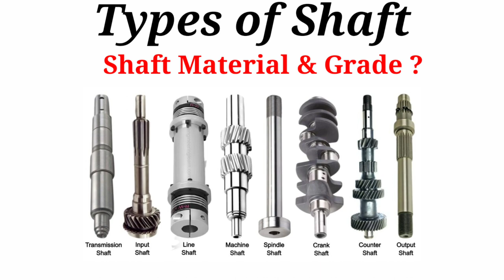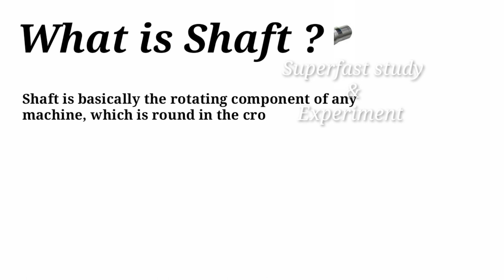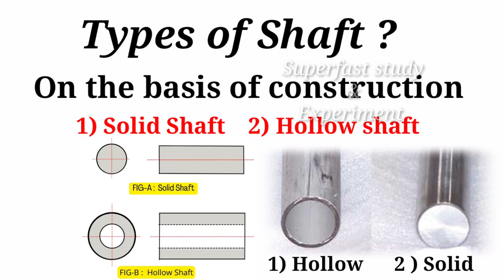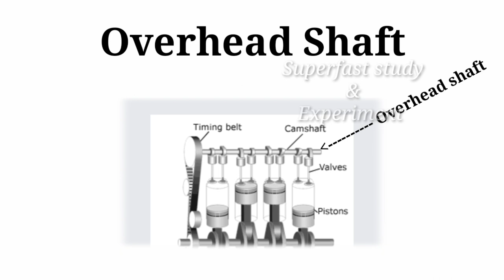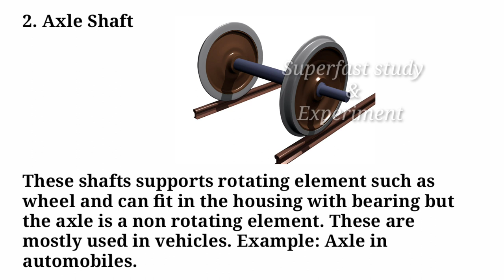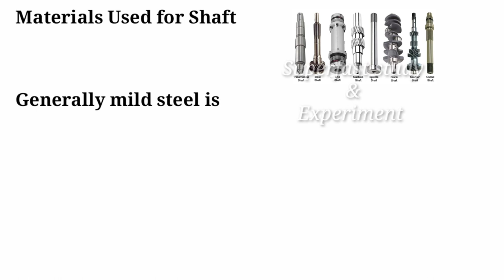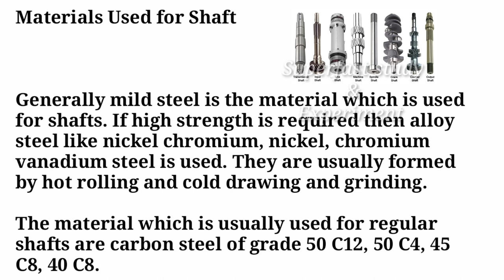Types of Shafts | Shaft | Shaft Material | Different types of Mechanical Shaft | Transmission Shaft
In this video we discuss about different types of shafts used in different machines , Transmission Shaft, line shaft, machine shaft, axel shaft, Spindle shaft, Counter shaft , Hollow shaft and Crankshaft etc.

What are different types of shaft
Shaft and it's Types
Mechanical shaft
Different types of shaft
Transmission shaft
Machine shaft
Line shaft
Axel shaft
Counter shaft
Carden shaft
Spindle shaft